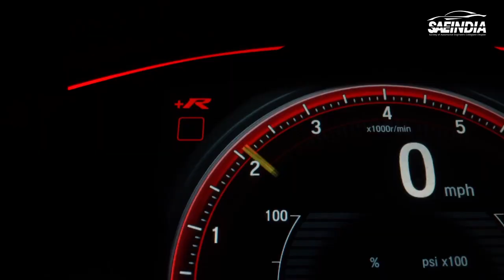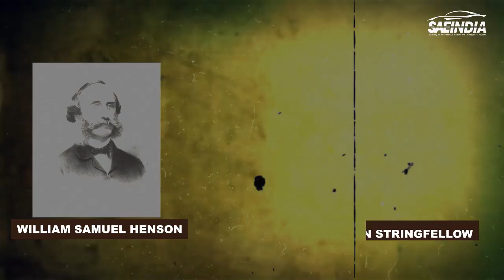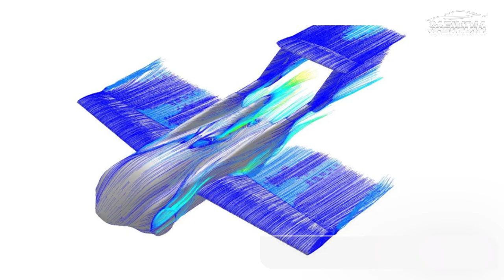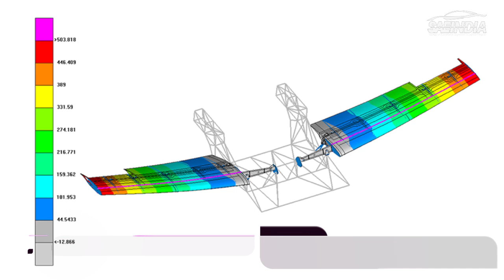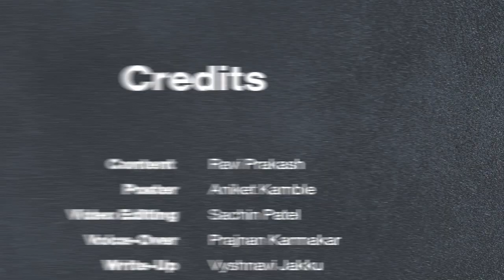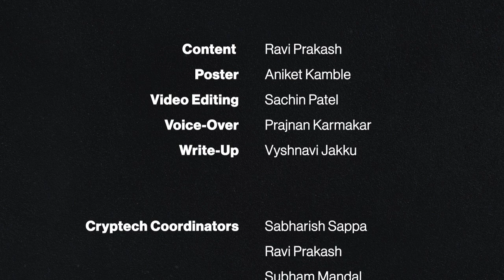Flying Cars | The Wings of Engineering Minds | CrypTech #38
' The world needs dreamers and the world need doers. But above all what the world needs most are dreamers that do. '

For over a century now, people have been dreaming about driving flying cars, high above the traffic and people down below.

In recent years, our surface transportation infrastructure is suffering from overuse, extreme traffic congestion, and roadway disrepair. Instead of following the traditional infrastructure expansion policy, current transportation research focuses on developing innovative and novel solutions to the aforementioned issues.

The flying car was nothing but merely a science fiction dream that people had thought about until it slowly became a reality and a possible solution to the ever-growing congestion of land transportation.

A flying car is a hybrid vehicle that combines fixed wings and rotary wings aircraft capabilities. Many attempts were made bub scientists in the past but the first ever inter-city flight "AirCar" launched KleinVision and completed a historic 35-minute flight in Slovakia. Chinese electric vehicle manufacturer XPeng has introduced a flying car and it was a 2 seater electrical vertical takeoff and landing(eVTOL) aircraft lifted by eight propellers.

Many attempts were made in past and there is an emerging flying car industry in the world. There's a lot of entrepreneurial action in this sector so Flying Cars could be the future of travel.

Credits:
Content : Ravi Prakash
Voice Over : Prajnan Karmakar
Video editing : Sachin Patel
Write up : Vyshnavi Jakku
Poster : Aniket Kamble